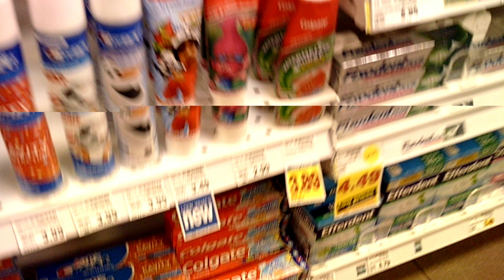Kroger Couponing Deals 10/25. Cheap!!!! Walgreens Collab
Kroger Couponing Deals Cheap Friday ans Saturday Deals. Also cheap detergent and John Freida products at Walgreens.